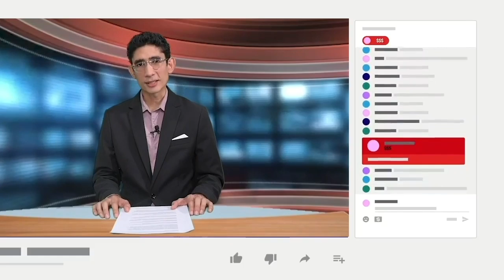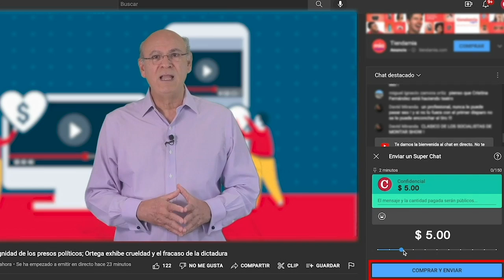Caricatura de PxMolina: Amenazas para la seguridad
Te presentamos la caricatura animada y comentada de PxMolina, titulada: Amenazas para la seguridad.